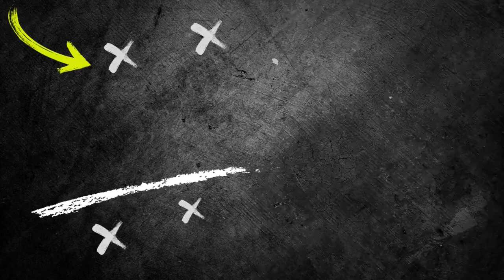''Excellent'' Possession Game 6 + 1 vs 4 / Thomas Tuchel Bayern Munich